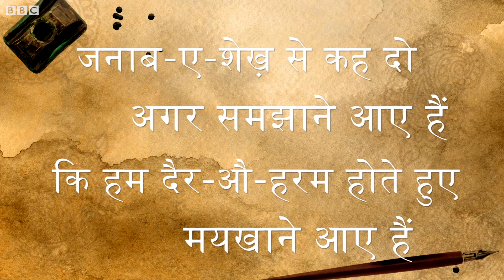Urdu poetry and religion: Taana Baana Episode 8 with Saeed Naqvi (BBC Hindi)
एक बार आप उर्दू के दायरे में आ गए तो फिर हिंदू-मुसलमान नहीं रह जाते. पंडित रतननाथ सरशार उर्दू के पहले प्रोज राइटर थे. उनके पहले किसी ने उर्दू में इतना नाम नहीं कमाया. ग़ालिब से लेकर दूसरे शायरों ने भी धर्म के मामलों में खूब शेर लिखे. ताना-बाना के इस एपिसोड में वरिष्ठ पत्रकार और लेखक सईद नक़वी इसी बात की चर्चा कर रहे हैं.